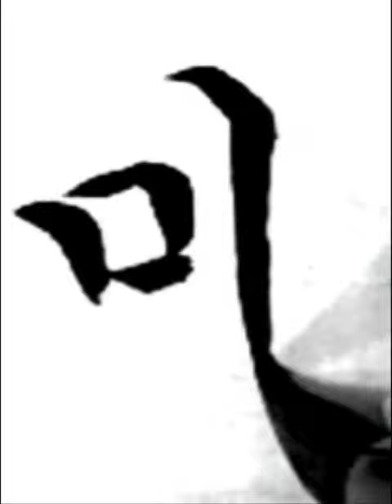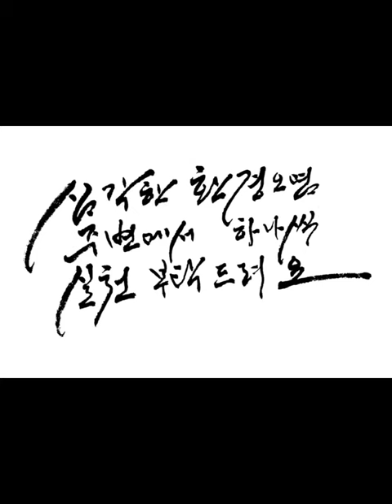맑은 마음 바른 행실 한글궁체